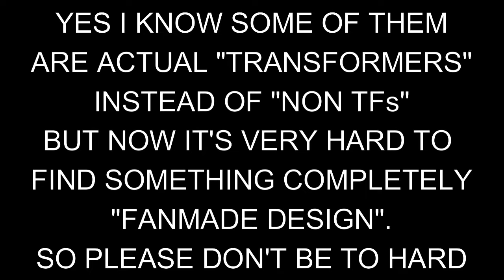Non transformers transformation 26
NAMES of the video :
3d jeepney transformer
Cinema4D Optimus Prime TransformingDönüşüm Sahnesi
Escapee Showreels - Andrea Umberto Origlia
Jeepney Transformers
Jeepnimus Prime
more transformers animations
Nokia N900 Transformers
Robot Ball Transformer
SARAO JEEPNEY TRANSFORMERS
Season 4 Episode 03 Resurgence Part III - Transformers Animated Fan Project
transformer3  3D glass
TRANSFORMERS Jeepney
Transformers！？ Republic of China Armed Forces（Taiwan）
Transmutators
3DCGド素人がトランスフォーマーを作るまで　1体目
Aspiscore
3D Animation - Ferrari F430 Transformer
3D Animation - Gallardo Autobot
3D Animation - Transformer Dance
3d Animation Transformers Drone to Bike by Kaizen Student
3D animation vfx institute SF Film School in Kangnam  Koreatransformers